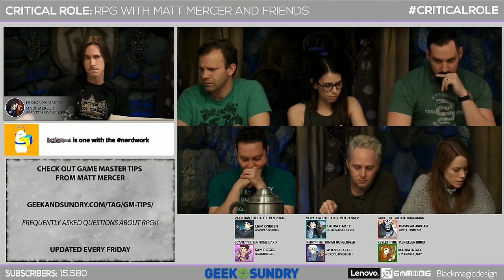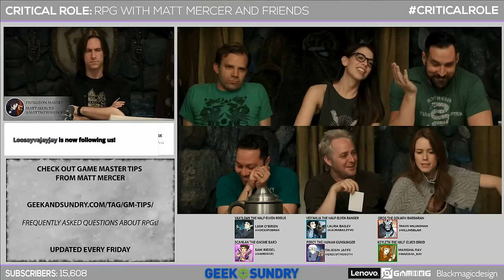A Masterclass in Player vs. Character Knowledge - Vox Machina, Ep. 45 | Critical Role Demystified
The party processes what just happened, and we can learn a LOT from an episode dedicated entirely to roleplay.

Chapters:
00:00 - Lesson: How Liam’s Patience and Listening Skills Enhance the Roleplaying
05:27 - Lesson: Asking for a Religion Check About Something You Already Know
07:20 - Lesson: Vax’s Hypocrisy
10:09 - Recap: Everybody Has More Dramatic One-on-One Scenes
14:13 - Lesson: The Subtle Narration of Godly Magic
17:50 - Recap: The Party Finally Gets Some Stuff Done
22:00 - Lesson: Understanding Scanlan’s Mindset
25:10 - Outro

Episode 45- Those Who Walk Away…
Timecodes:
Percy and Vax: 32:58 - 37:31
Vex and Keyleth: 48:44 - 52:55
Grog and Craven Edge: 52:57 - 58:33
Scanlan and Jameson the Painter: 1:02:51 - 1:07:39
Vax and Keyleth: 1:09:06 - 1:16:45

Address for Packages:
Mike Christensen
100 W. High St., #1326

Address for Letters:
Mike Christensen